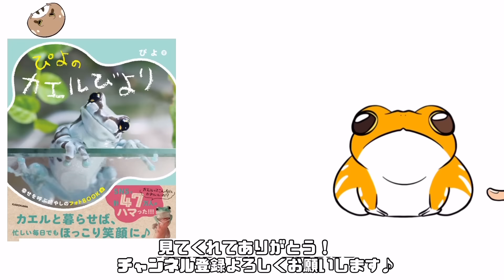【総集編】2024年10月の面白シーンまとめ&未公開シーン pick out a my favorite on October Halloween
【🐸×🦘】KANGOL REWARD様とのコラボグッズはこちらから▼
◾︎ 受注締め切り　11/1（金）23時59分まで

🐸 2025年カレンダーはこちらから▼
◾︎Amazon【通常版】